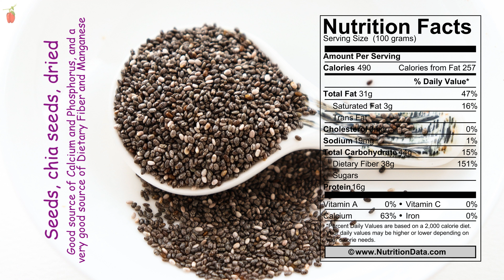Seeds, chia seeds, dried (Nutrition Data)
This food is very low in Cholesterol and Sodium. It is also a good source of Calcium and Phosphorus, and a very good source of Dietary Fiber and Manganese.